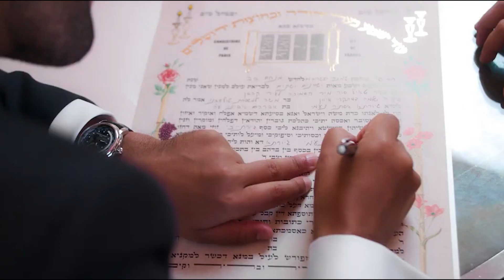Top 10 Most Expensive Houses In The World As Per 2023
Expensive houses are luxurious residential properties characterized by their opulent features, prime locations, and substantial market values. These homes often boast impressive architectural designs, state-of-the-art amenities, and meticulous attention to detail in both interior and exterior spaces. They can be found in prestigious neighborhoods, waterfront locations, or exclusive enclaves in major cities. Expensive houses frequently offer extensive living spaces, advanced technology, and unique, high-end finishes, making them a symbol of wealth and sophistication. These properties cater to the discerning tastes of affluent individuals seeking the ultimate in comfort, style, and status.